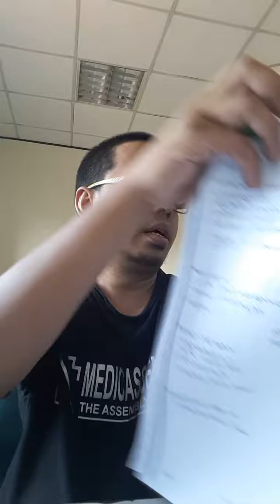Vulva Cancer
Fb pages: drzharif